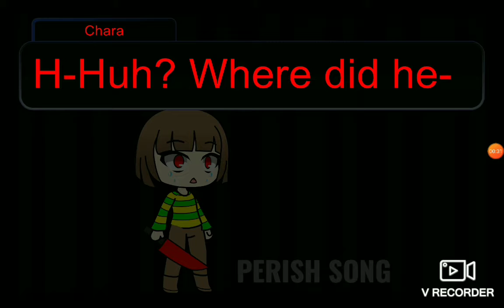Monochrome Strike Back [Monochrome Sans vs Chara]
Music in video: Monochrome [Metal Cover] Created by Anjer

Gave you full credit, Don't attack pls